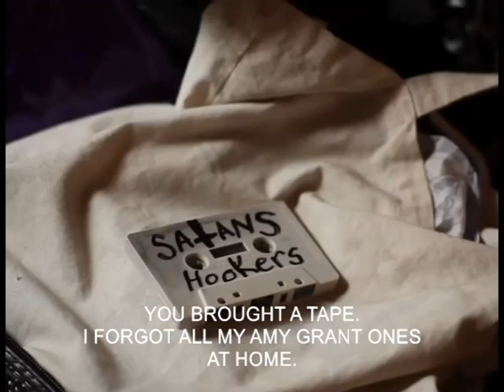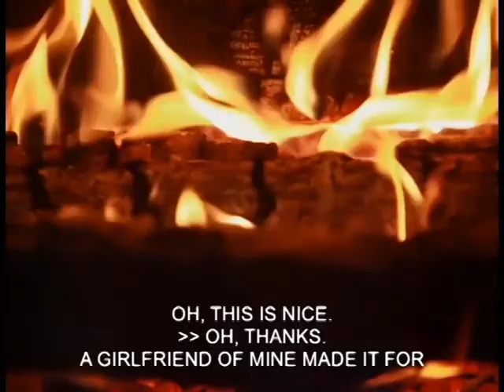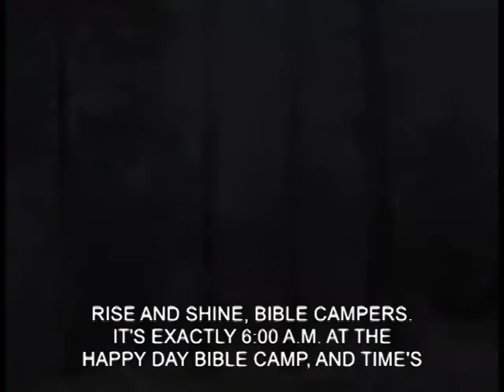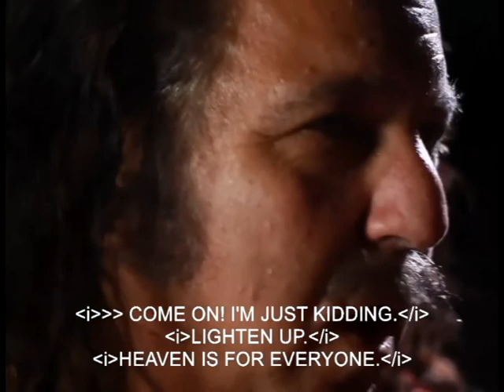Stoopid Movies Episode 115 - Bloody Bloody Bible Camp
The crew is back, and we go to Bible Camp! Who will burn in hell first???